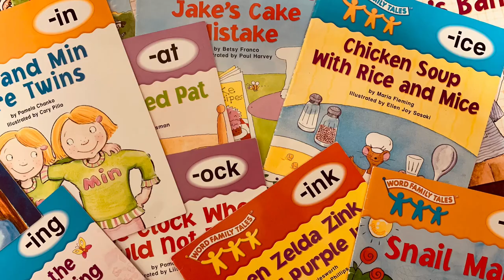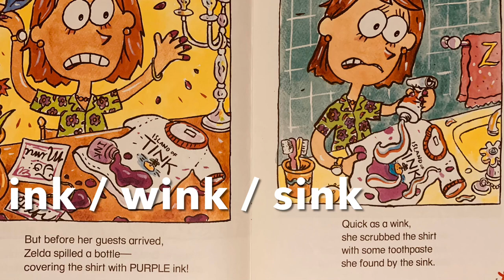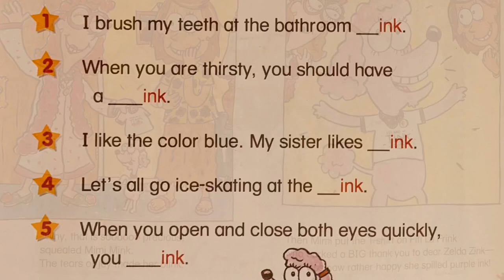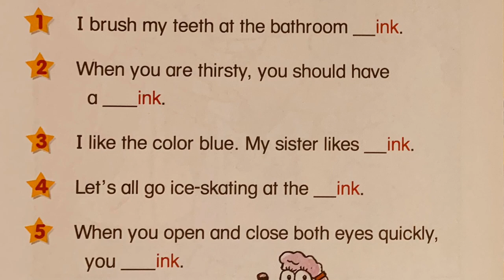[영어동화] 동화로 익히는 영어단어 -ink | Word Family | 영어파닉스 | 어린이영어| 사이트 워드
[Yuna's Let's learn English!]

영어동화 (Word Family Tales)
Word Family -ink

재미있는 영어동화(Word Family Tales)도 듣고 영어공부도 하고!
동화속에서 ink 로 끝나는 영어 단어들을 찾아보세요!

영상 마지막에,
오늘 공부한 -ink  Family Words 연습문제가 있습니다.
아이와 함께 풀어보세요^^
정답은 다음번 영상에서 확인할 수 있답니다*^^*

한글자막이 필요하신 분은, 자막설정을 켜고 들어주세요.
감사합니다.